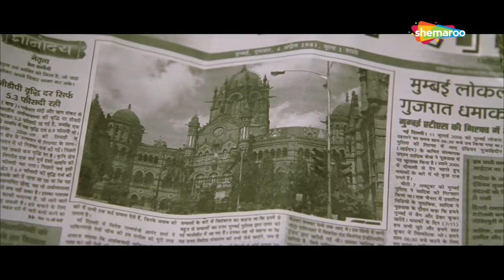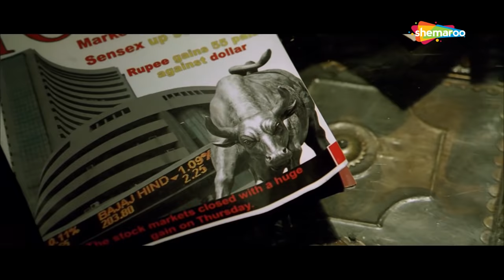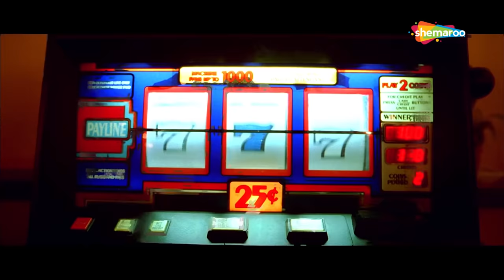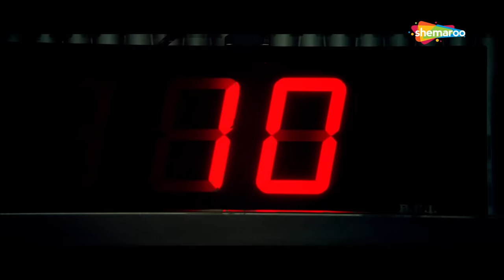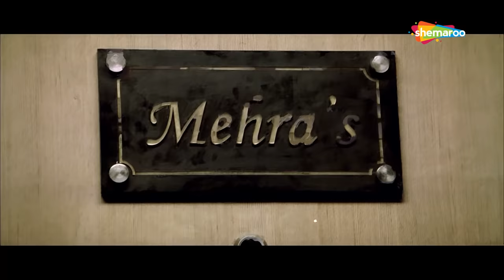Luck [2009] | Movie Part 01 - Sanjay Dutt | Imran Khan | Shruti Haasan | Mithun Chakraborty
YOR - 2009
Star Cast - Mithun Chakraborty, Sanjay Dutt, Imran Khan, Shruti Hassan, Danny Denzongpa, Ravi Kishan
Director – Soham Shah
Producer – Dhillin Mehta
Cinematographer – Santosh Thundiyil
Music Director – Salim-Sulaiman
Lyricist – Shabbir Ahmed, Anvita Dutt Guptan
Story - Rensil D'Silva, Soham Shah
Screenplay - Rensil D'Silva, Soham Shah
Dialogues - Soham Shah
Editor – Biren Jyoti Mohanty